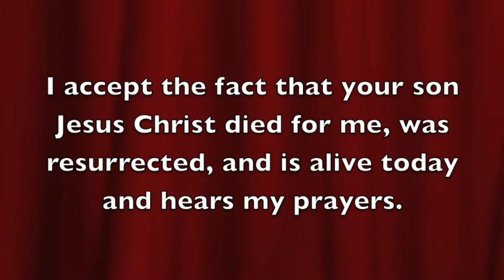The Love of God HD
The love of God to all people in the world by Daniel Masaga.
Disobedience of man separates man from fellowship with the living God. The love of Jesus, his sacrifice at Calvary was to reconcile man back to God.

Gospel Commission Fellowship
Resturation Revival Crusades in East Africa